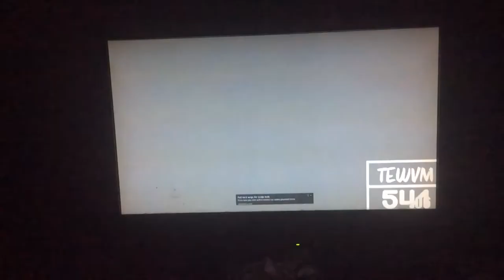Theo Boston 208 - Spectacor Scan